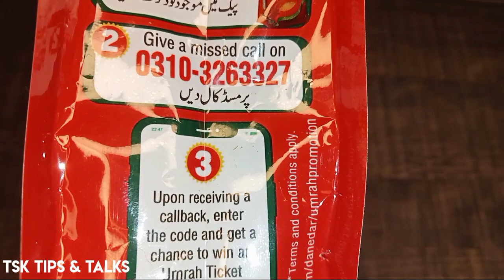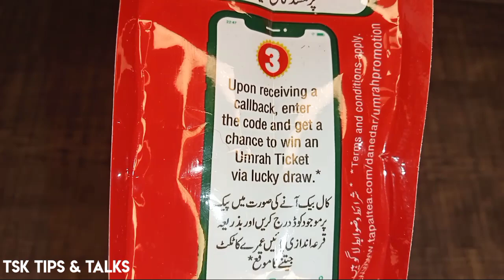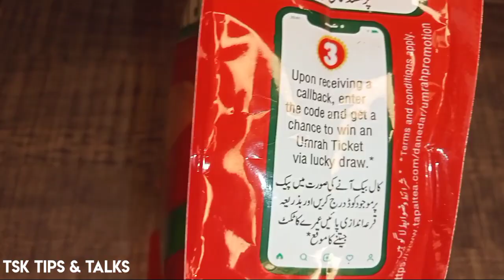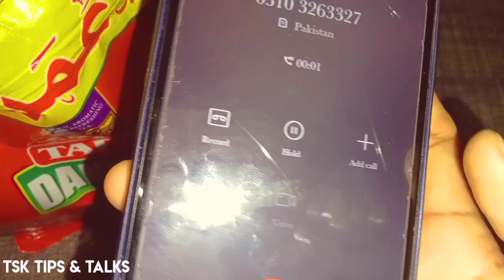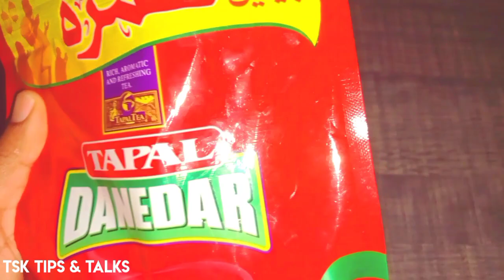Tapal Jeetain Ummrah Ticket 2023 || Tapal Buy and Win Ummrah Ticket || TSK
✏️This Video is about Tapal New Scheme Jeetain Ummrah Ticket 2023 .

You can win Ummrah Ticket through lucky draw.

But New Pack of Tapal Dannedar
Find the code of 10 digits
Miscall on the Number 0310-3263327
Write down the 10 digit code